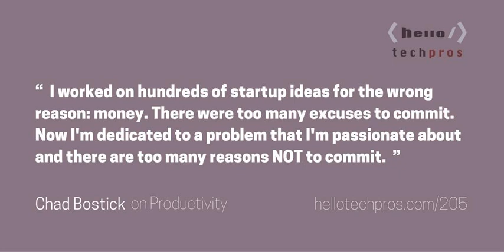205: How to Find the Startup Idea You Were Meant to Launch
This is Part 2 of the free 7-day audio and email course Start Your First Business.

 What You Will Learn In This Episode  Why I spent thousands of dollars on domain names over the years and what I should have been doing instead. The Motivation/Productivity Cycle that can make or break your business. The reason why you tend to jump from idea to idea without making progress. The #1 mistake entrepreneurs make when working on&nbsp;a solution. An example of a customer avatar that I am using to change the direction of Hello Tech Pros.